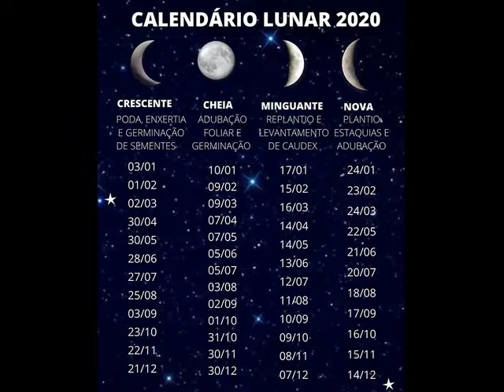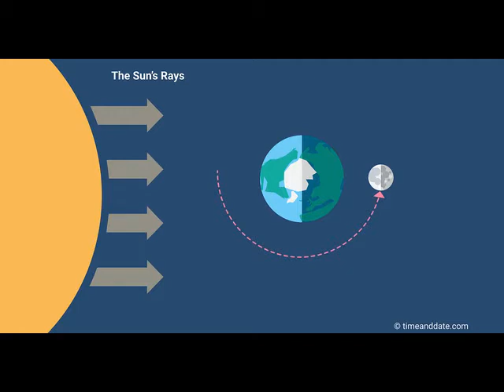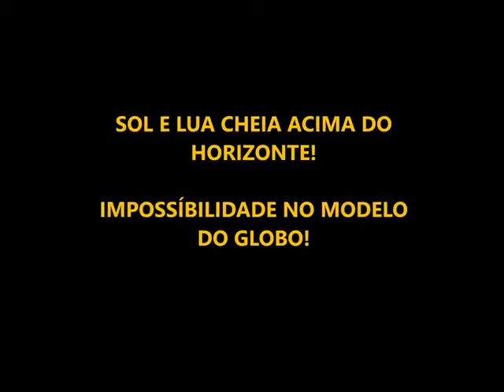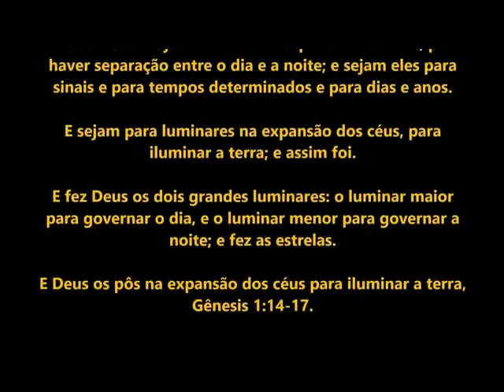Sol e Lua 100% Cheia ao mesmo tempo em pleno dia, Impossível em um Globo.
Referencias bíblicas que o Sol e a lua que se movimentam:

Nasce o sol, e o sol se põe, e apressa-se e volta ao seu lugar de onde nasceu.
Eclesiastes 1:5

Eis que farei retroceder dez graus a sombra lançada pelo sol declinante no relógio de Acaz. Assim retrocedeu o sol os dez graus que já tinha declinado.
Isaías 38:8

E o sol se deteve, e a lua parou, até que o povo se vingou de seus inimigos. Isto não está escrito no livro de Jasher? O sol, pois, se deteve no meio do céu, e não se apressou a pôr-se, quase um dia inteiro.
Josué 10:13

Eu vi os ventos que giram no céu, os quais ocasionam e determinam a órbita do sol e de todas as estrelas; e sobre a terra eu vi os ventos que mantêm as nuvens.
1 Enoque: 18:6